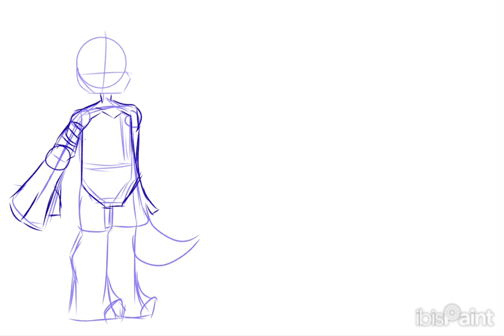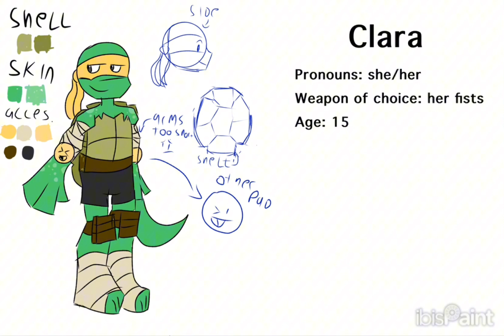Tmnt oc speed paint